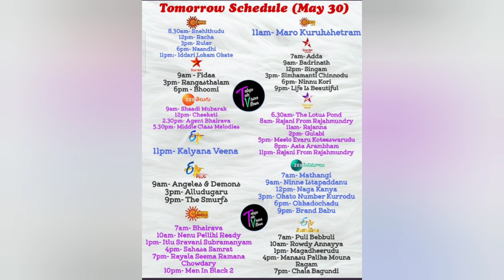Telugu Movies May 30 2021 Telecast Telugu Tv Channels Movies Update | ismart Sangeetha